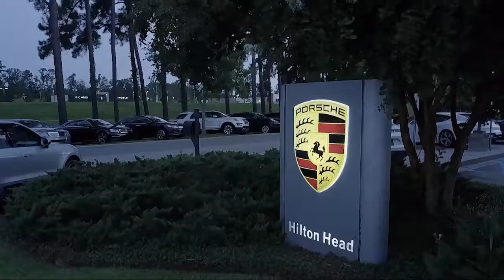2016 Chevrolet CORVETTE Stingray Z51 Coupe Savannah Hilton Head Beaufort Bluffton Pooler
2016 Chevrolet CORVETTE Stingray Z51 Coupe Stock Number: CT114519 Vin:1G1YG2D77G5114519.

Peacock Chrysler Jeep Dodge Ram Fiat is proudly serving Savannah, Hilton Head, Beaufort, Bluffton, and Pooler.
Give us a call at or visit our for more information about this or any of our other vehicles.

Peacock Chrysler Jeep Ram Fiat
265 Drivers Way A